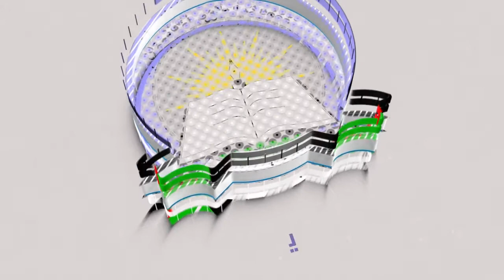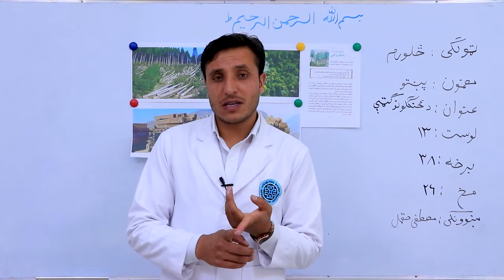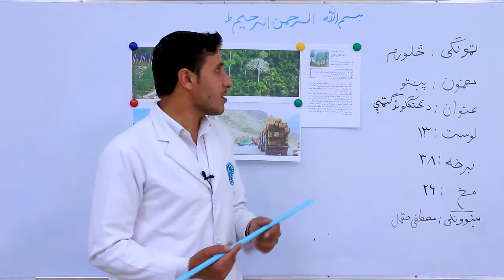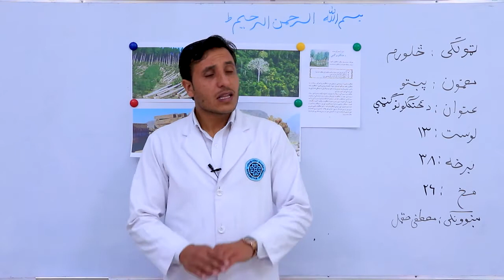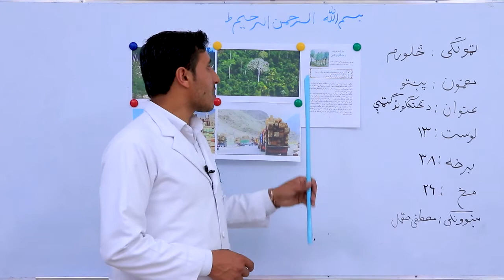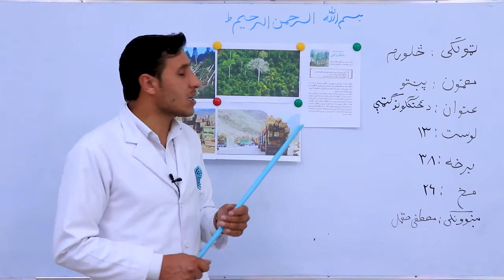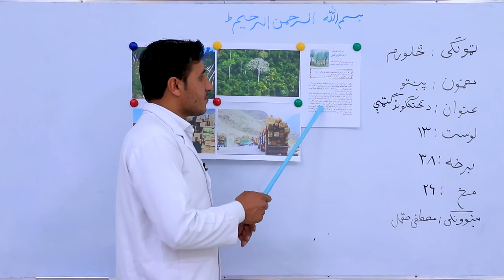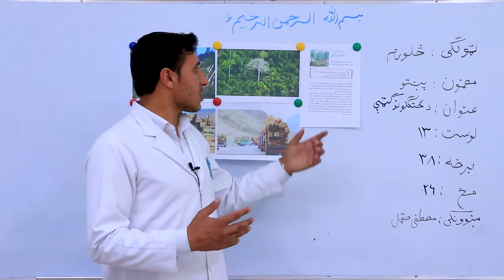څلورم ټولګی پښتو مضمون درس 13 موضوع د ځنګلونو ګتی جلسه 38